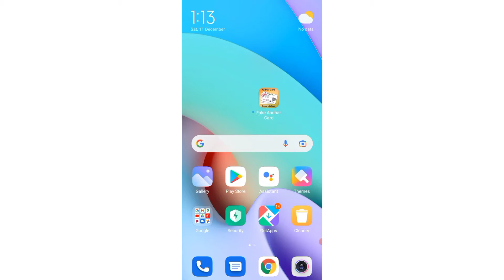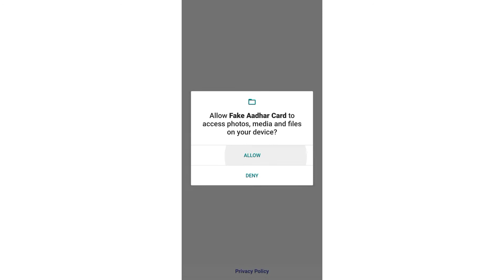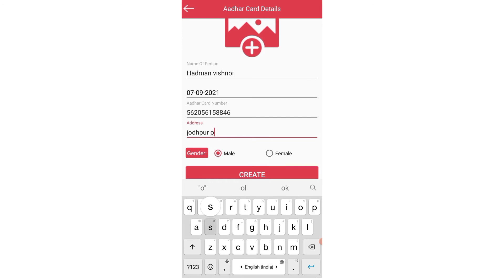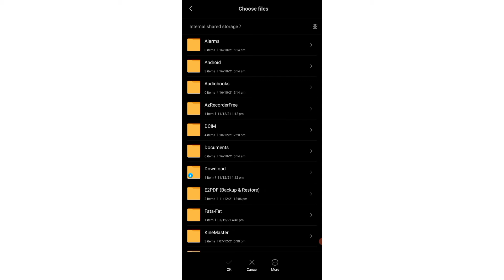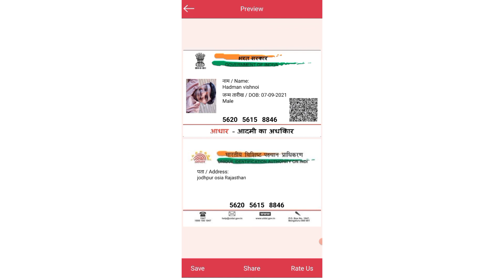How to make Aadhar card on Mobile 2021 || मोबाइल से बनाये आधार कार्ड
es video me batya gya h ki kaise aap aapne aadhar card me sudhar kar payenge asani se chahe jo change ya correction karwana chahte ho

Can we update aadhar online?

How can I update my mobile number in Aadhar card online?

Can we update date of birth in Aadhar card online?

How can I edit my Aadhar card?

uidai aadhar download

uidai.gov.in aadhar

How can I correct my Aadhar card online?

What documents are required for name change in Aadhar card?

How many times we can change name in Aadhar card?

How can I change my name in Aadhar card after marriage?

aadhar card correction online without mobile number

aadhar card address change documents